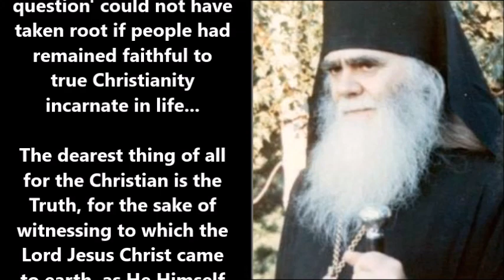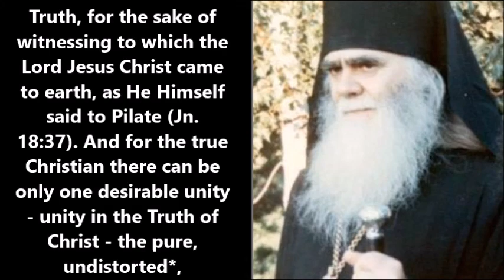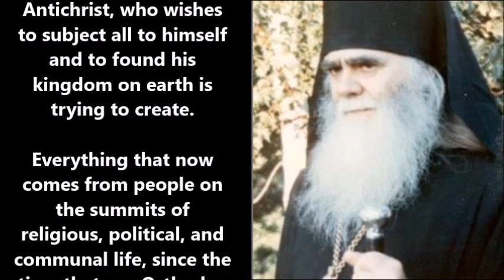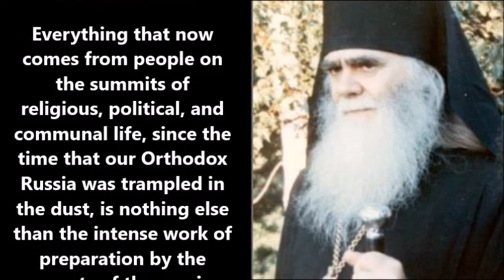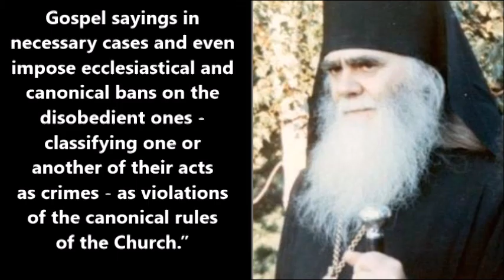Social justice and the Antichrist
(Excerpted from the writings of Vladyka Averky of Jordanville)